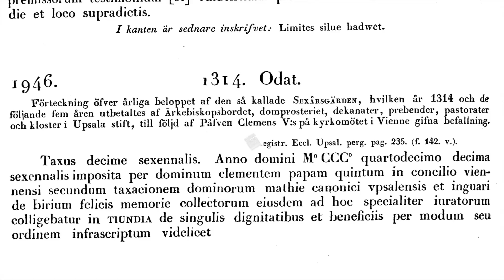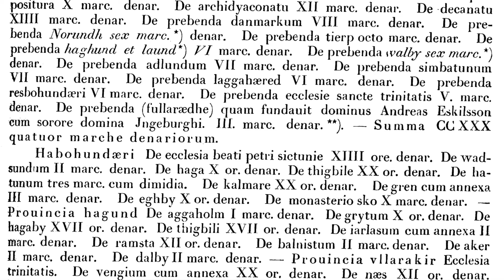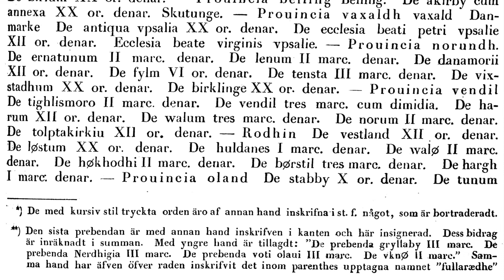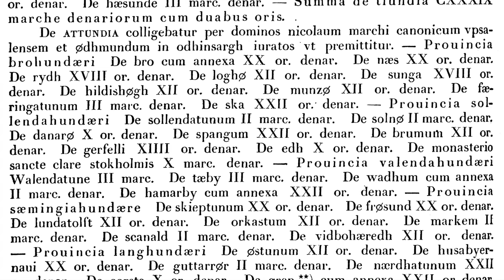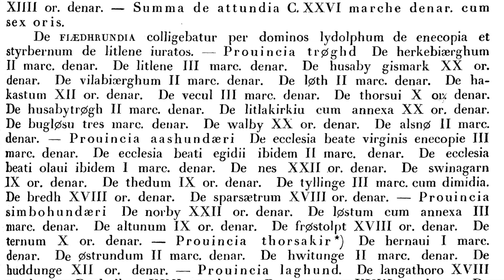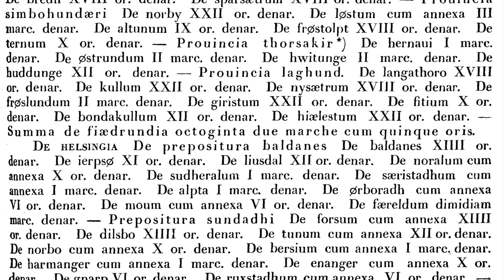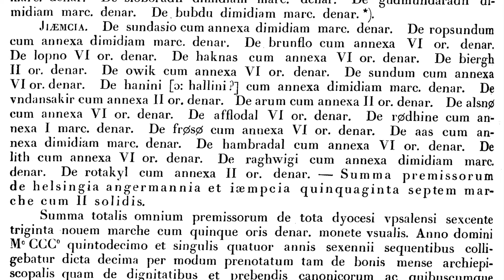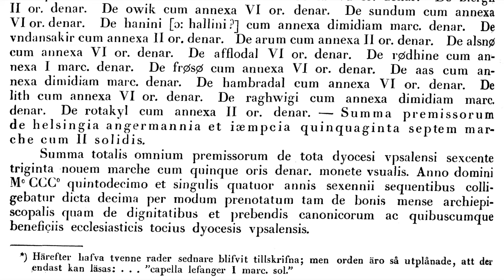Sverige år 1314. Sexårsgälden. Del 2. Full text – Jakten på historien